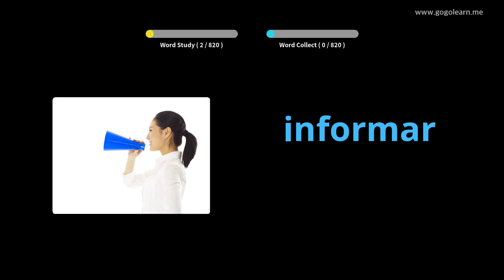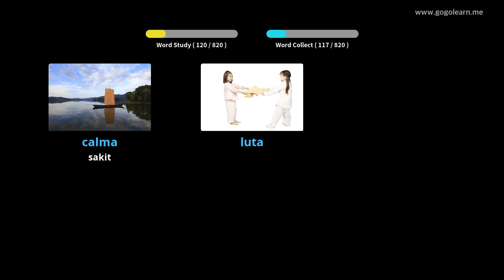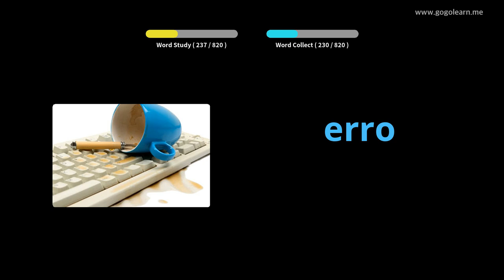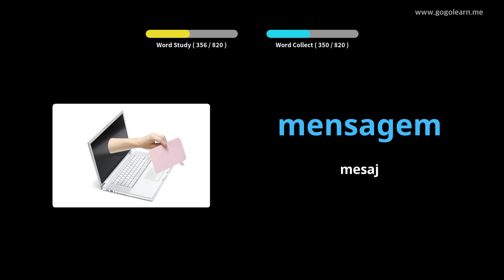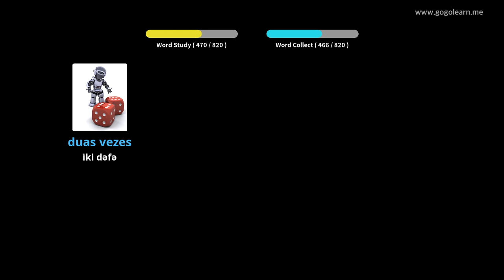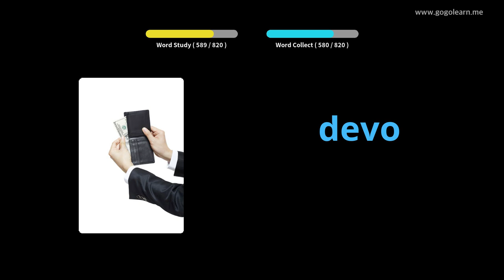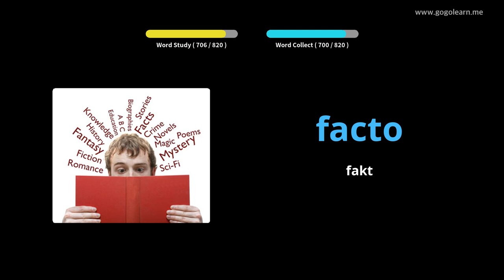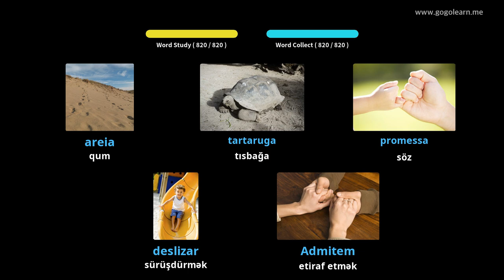Portuqal dili lüğət orta məktəbi | Golearn